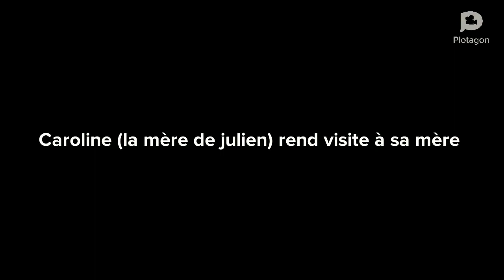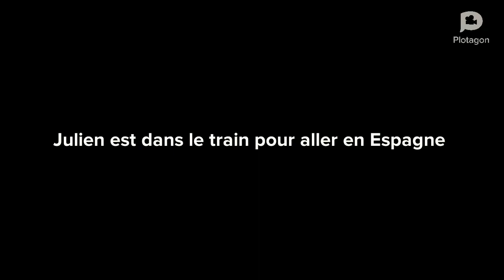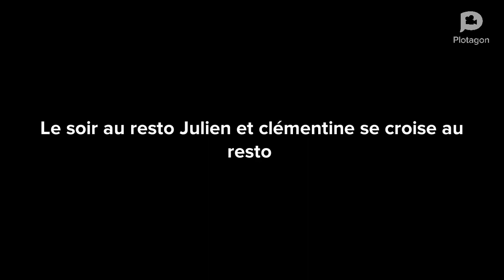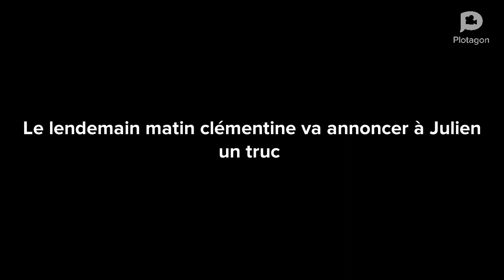FILM - DÉCOUVERTES EN VACANCES 🇫🇷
Bonjour les gens j'espère que vous aller bien moi sa va super aujourd'hui ont se retrouve pour un film de 10 minutes j'ai mis du temps à le faire j'espère que cela vous plaira ses une animation mes sa ressemble plus à un dessin animer sur ceux vont visionnage !

Si vous avez pas de réseaux mes que vous voulez discuter avec moi : Bonjour, j'ai créé un chat en groupe YouTube pour que nous puissions partager des vidéos plus facilement. :) Cliquez ici pour participer